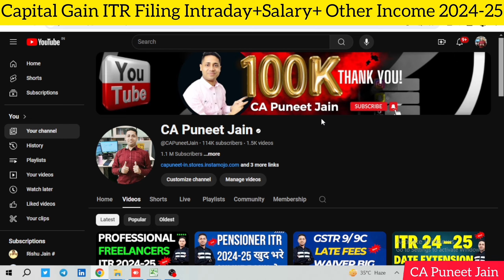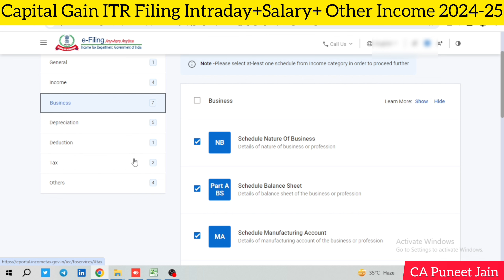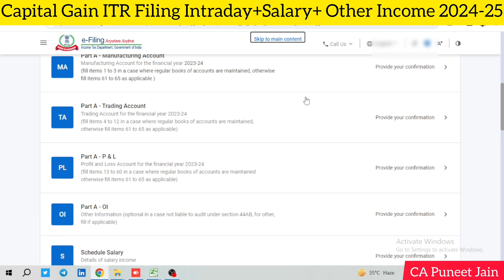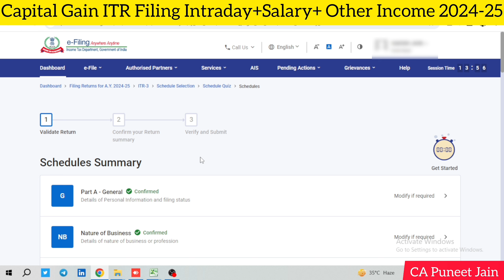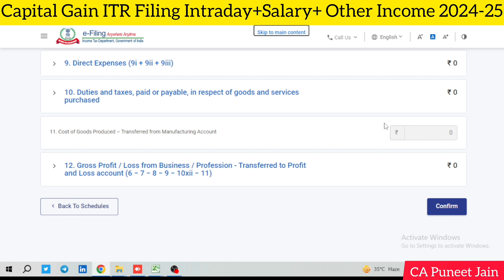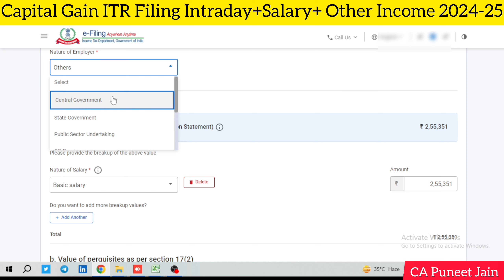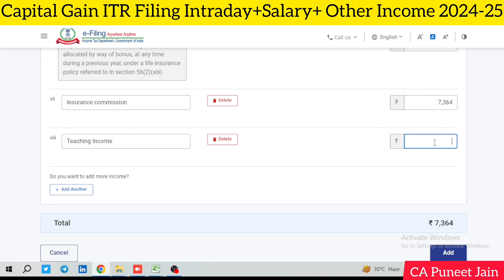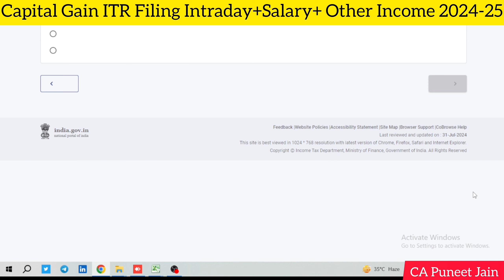How to File Capital Gain in ITR 2 & 3 | Capital Gain ITR Filing | How to Fill Capital Gain in ITR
How to File Capital Gains in ITR 2
capital gain itr filing
how to file itr for short term captal gain
mutual fund capital gain tax itr
how to fill capital gain sheet in itr-2
how to show capital loss in itr 2
how to show short term capital gain in itr 2
how to fill capital gains in itr 2
how to file short term capital gain in itr 2
how to file long term capital gains in itr-2
how to fill schedule capital gains in itr -2
ITR 2 filing 2024-25 for capital gain/loss on share/mf | How to file ITR 2 online | Stock Market ITR
ITR 2 filing 2024-25 for capital gain/loss on share/mf | How to file ITR 2 online | Stock Market ITR filing online 2024-25. Catty forward capital loss to future in itr 2.
Income tax return filing online for capital gain/loss on stock/Mutual Fund explained in this video. ITR 2 filing me Old tax regime me stcg per rebate mil jata hai but New tax regime me nahi milta. quarterly breakup of capital gain in itr 2.
How to fill capital gain details in ITR 2?? Very simple. ITR 2 filing 2024-25 me share market ka capital gains kaise bhare.
ITR 2 me short term capital gain(stcg) kaise bhare. Schedule CG me aapko Section 111a ko select karna hai aur waha details enter karna hai. Long term capital gain(LTCG) ko itr me schedule 112a me bhar sakte hai.
Schedule CYLA,Schedule BFLA,Schedule CFL are very important if You have capital loss on shares/MF.

How to Fill and Show Capital Gain in ITR - 2,3,4,1 | How to Show Capital Gain Loss in Income Tax
Topic covered in this video:
Salary and Capital Gain ITR Filing | ITR 2 Filing Online AY 2024-25 | how to file itr 2 ay 2024-25
how to fill capital gains in income tax return
how to fill capital gains in itr 4
how to fill capital gains in itr 1
how to show capital gain in itr 1
how to show capital gain in itr 4
how to show capital gain on shares in itr
how to show capital gain loss in itr
how to show short term capital gain in itr 3
how to show long term capital gain in itr 1
how to show short term capital gain in itr 1
our total income includes salary/pension.
how to fill itr 2
how to fill itr
itr 2
how to file itr 2 for ay 2024-25
itr 2 capital loss
itr 2 capital gains
itr for share market income
how to file income tax return for stock market
You have income from more than one house property.
You have income from capital gains (both short-term and long-term) on the sale of shares, mutual funds, or other capital assets.
You have income from other sources such as interest and dividend income.
You do not have income from profits and gains of business or profession.